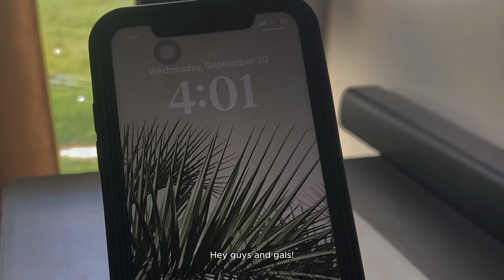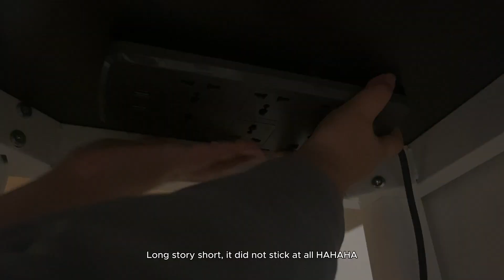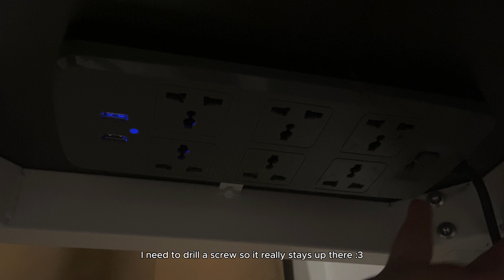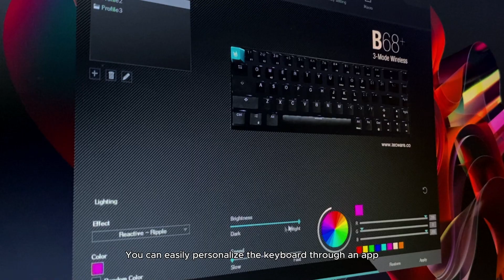minimalistic work from home setup 💻 | desk reset, tecware b68+, freelancer in the ph | silent vlog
Hey guys!

This is my 9th vlog and I wanted to share with you my current working desk setup. It's not perfect and I don't have much on my desk but these are everything that I need for my everyday work. Simple, minimalistic, aesthetic work desk up.

Timestamps:
00:00 Preview/Intro
00:26 Cleaning my Macbook
02:00 Cleaning my Laptop Riser
02:21 Turning the laptop fans on
02:31 Setting Up my Work Desk
03:06 Ways to use the laptop riser
03:17 Tidying my wires/ wire management
04:08 Organizing my tech drawer
04:49 My current minimalist work desk setup
05:14 Tecware B68 plus Mechanical keyboard
06:05 Brown Switch VS Yellow Switch Keyboard Test
06:35 Work with me

My Tech:
Macbook Retina 12 inch, Early 2016
Techware B68 plus Mechanical Keyboard
Redragon Lakshmi K606 Mechanical Keyboard
Logitech Mouse M650
Logitech Mouse G304
Camera Used for vlogging: iPhone 11

I do not in any way own the music used in this video. Trademarks and copyrights are reserved for the brands mentioned.